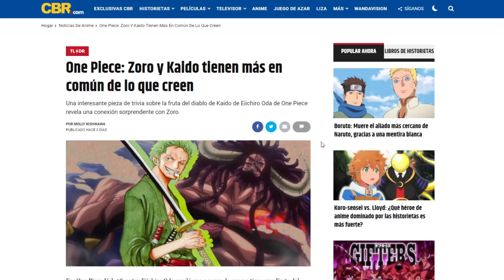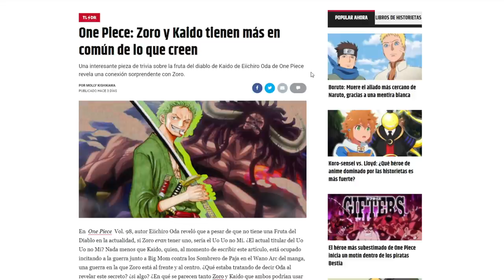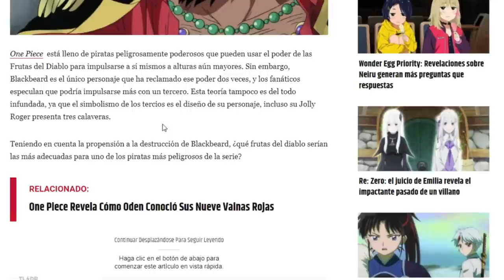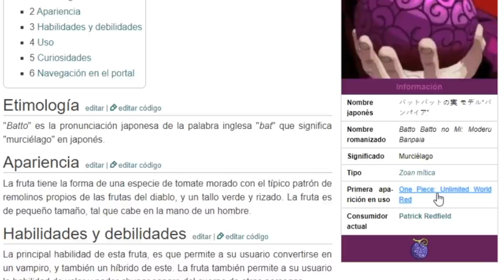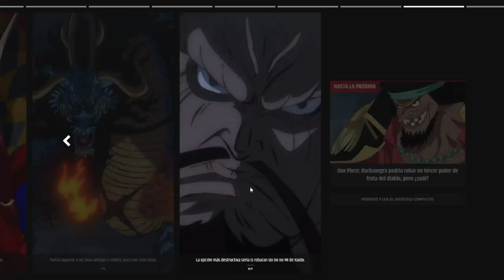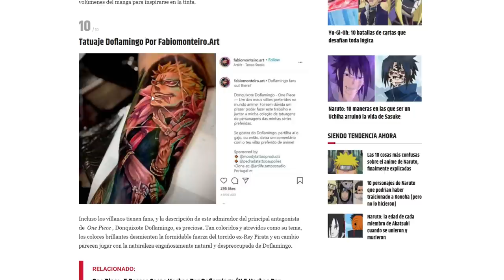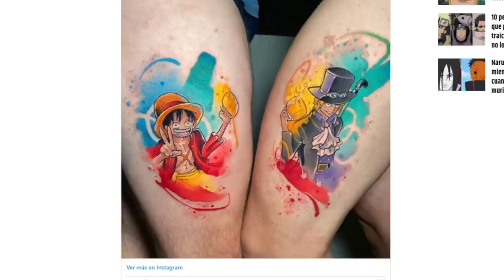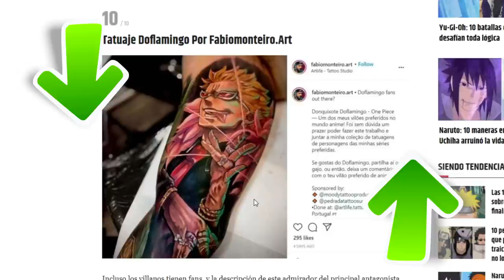🤨 ¿En QUÉ se PARECEN ZORO y KAIDO? 3 AKUMA NO MI para KUROHIGE y TATUAJES de One Piece 🤨